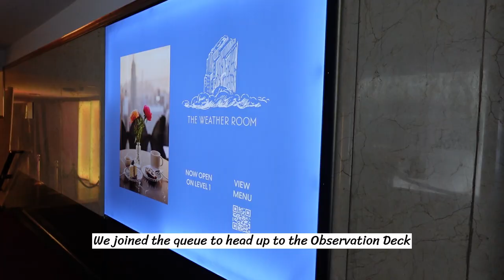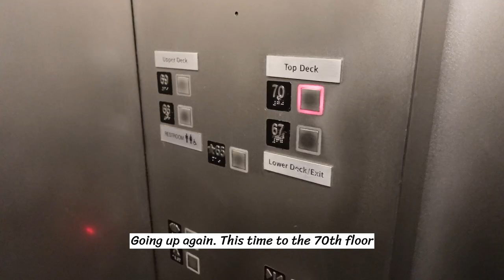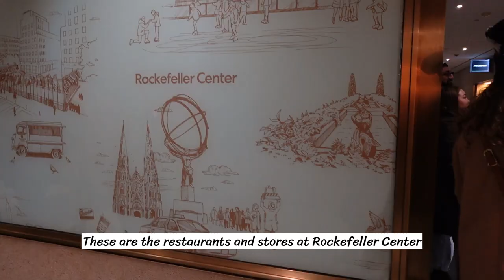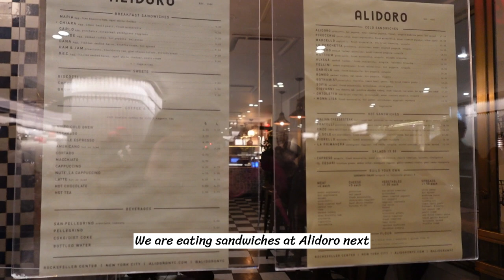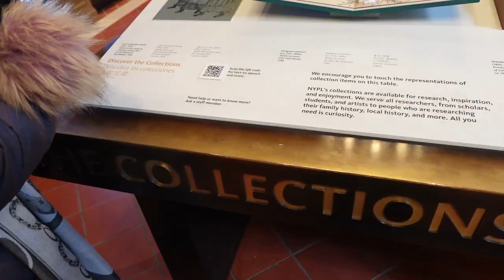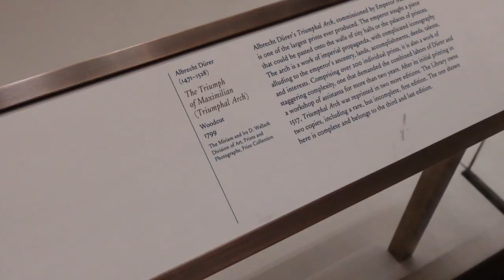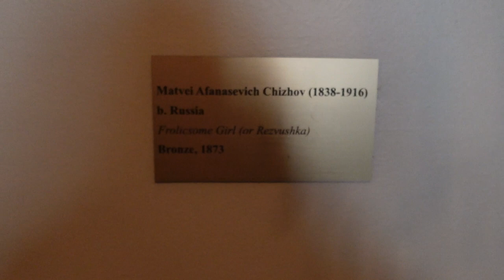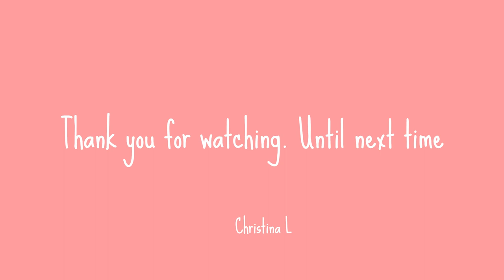New York Vlog | Midtown Manhattan, Rockefeller Center, St. Patrick’s, NYPL, Empire State Building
Thank you for letting me share my day in my life with you. This was a trip I took back in December to New York City for Christmas. On our trip, we went to Midtown Manhattan and visited the Top of the Rock Observation Deck, Rockefeller Center, the Alidoro Sandwich Shop, St. Patrick’s Cathedral, the Saks Fifth Avenue window displays, New York Public Library, Empire State Building, and the Van Leeuwen ice cream shop.